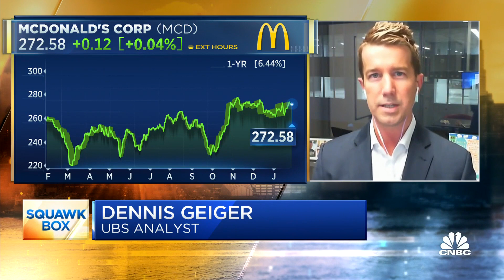We expect positive commentary from Starbucks on China, says UBS analyst Dennis Geiger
UBS analyst Dennis Geiger joins 'Squawk Box' to discuss how analysts believe China will impact business, how Geiger feels about Starbucks' stock, and more.